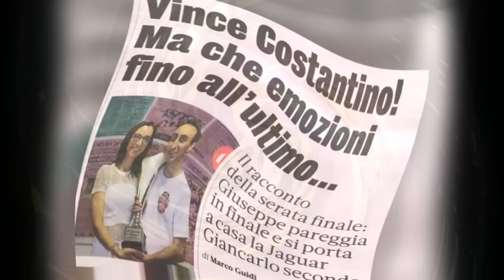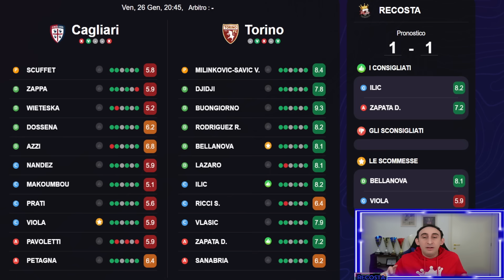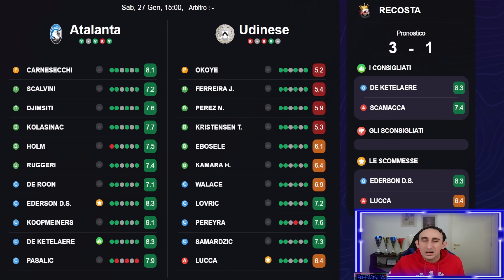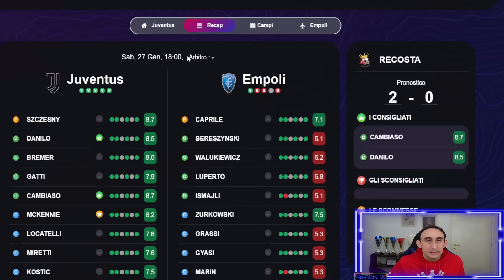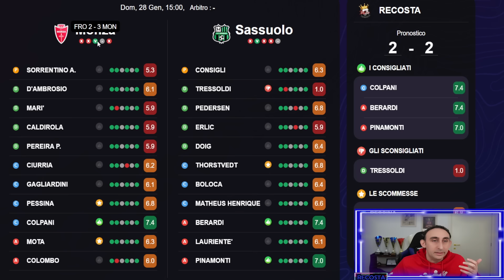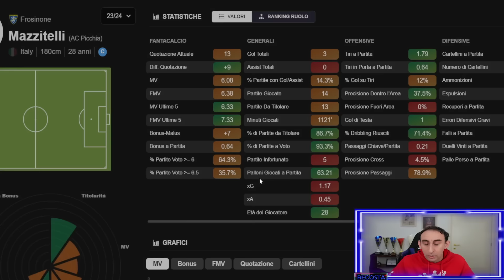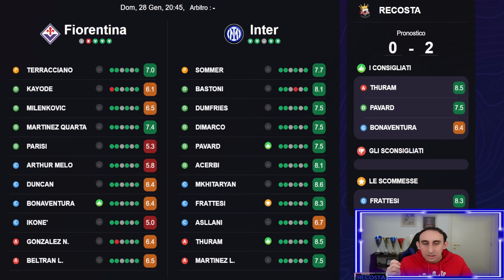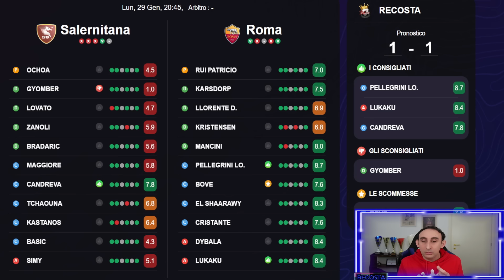CHI SCHIERARE al FANTACALCIO 22 GIORNATA - ANALISI di tutte le PARTITE - RECOSTA "SCOSTUMATO"